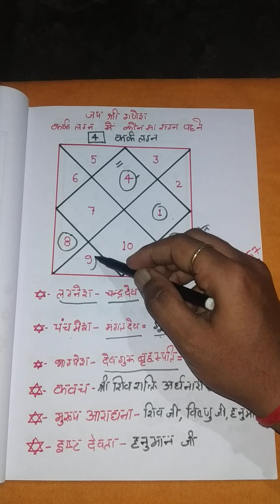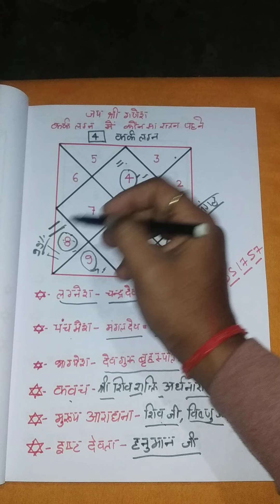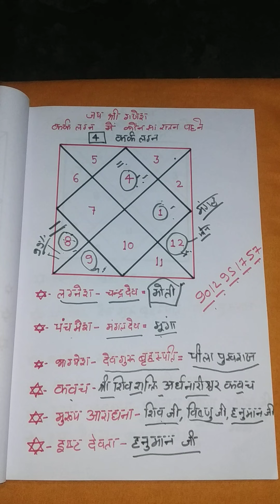कर्क लग्न मैं कौन सा कवच कौन सा रतन किस देवी देवता की आराधना करें कर्क लग्न के इष्ट देवता....